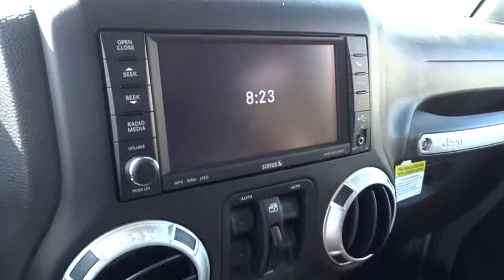2015 Jeep Wrangler Unlimited Orange County, Irvine, Capistrano, Huntington Beach, Carlsbad, CA 5J027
2015 Jeep Wrangler Unlimited
2015 Jeep Wrangler Unlimited Sahara - Stock#: 5J0270 - VIN#: 1C4BJWEG9FL606094

Wrangler Unlimited Sahara, 4D Sport Utility, 3.6L V6 24V VVT, 4WD, and Billet Silver Metallic Clearcoat. Talk about a deal! Wow! Where do I start?!This good-looking and fun 2015 Jeep Wrangler is the good-time SUV you've been thirsting for. This spirited machine can turn the everyday driver into a gearhead as they experience a whole new kind of handling and exceptionally smooth power.